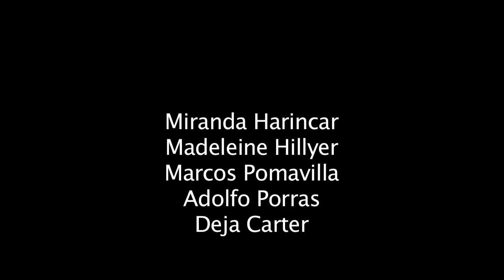VocalEssence ¡Cantaré! Program - 2009-2010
The 2010 VocalEssence ¡Cantaré! program connected Mexican composers Jesús López, Diana Syrse, and Jorge Córdoba with Minnesota school and community choirs. The ensembles gave the world premiere of new music composed expressly for each group, along with the VocalEssence Chorus, under the direction of Philip Brunelle on May 25, 2010 at Basilica of Saint Mary, Minneapolis. This video was created by students from Washburn High School in Minneapolis in association with IFP MN Center for Media Arts.